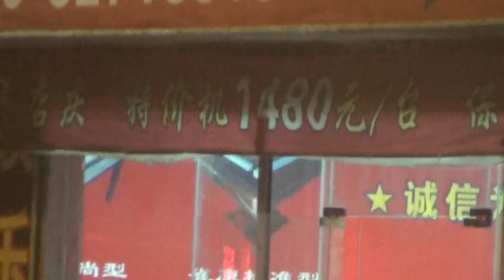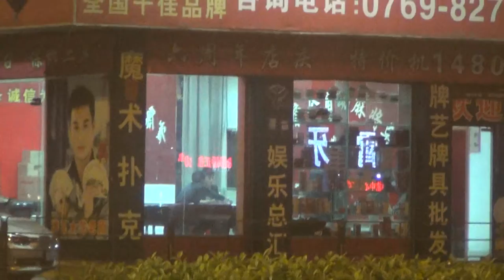2013年2月 中国のタクシーに乗車４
なんとか無事に、運ちゃんとトラブルもなく、目的地に到着。